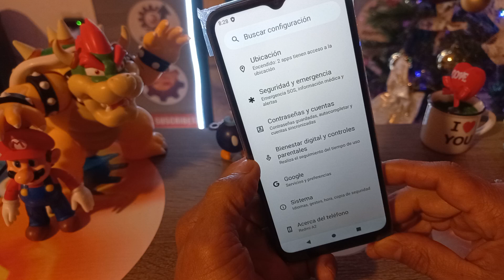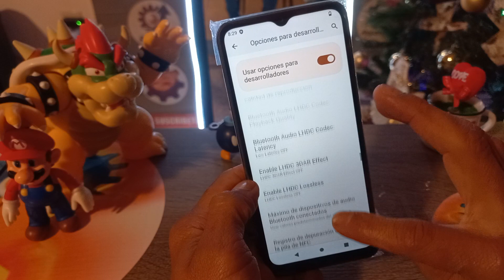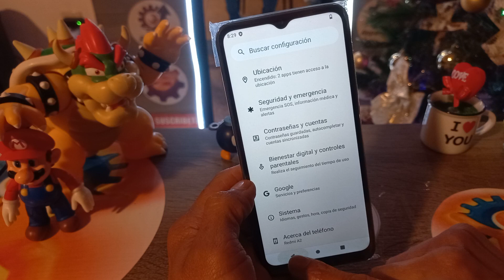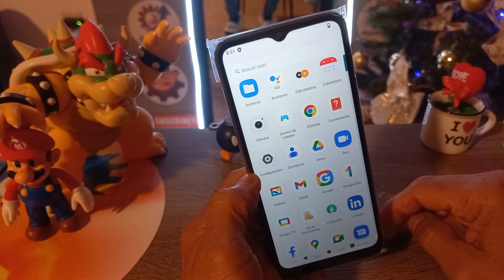optimizar sin apps Xiaomi Redmi Note 11S como hacer mas rapido cualquier teléfono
Donaciones
usuario: @jejou